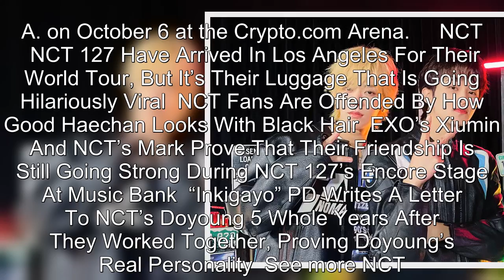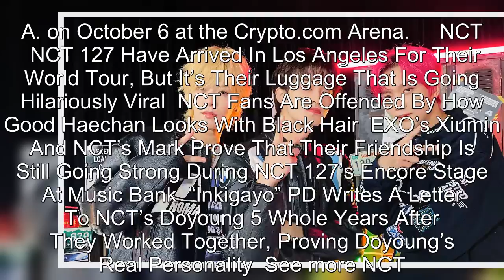NCT 127 To Perform “2 Baddies” On "Good Morning America "